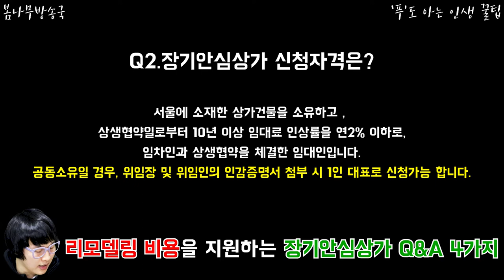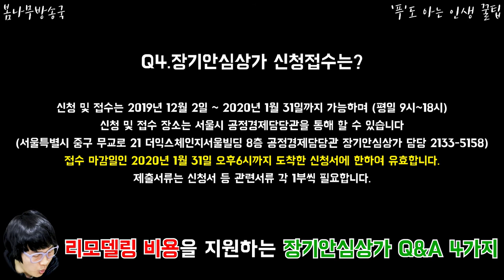장기안심상가 Q&A 4가지 !! 리모델링 비용을 지원합니다 ~! 여러분 많이들 보시고 정보 얻어가세요!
장기안심상가 Q&A 4가지 !!
리모델링 비용을 지원합니다 ~!
여러분 많이들 보시고 정보 얻어가세요!